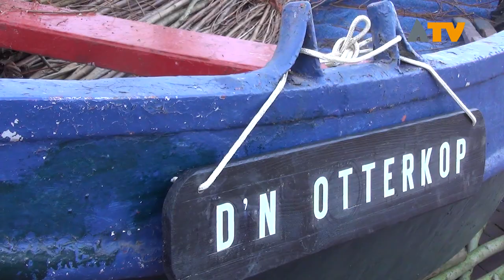15e editie Biesboschdag in Werkendam - Altena TV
WERKENDAM - Zaterdag 29 september was de 15e editie van de Biesboschdag in Werkendam. Er was voor jong en oud weer van alles te beleven. Zo was er een speurtocht langs diverse panden, een muzikaal programma, diverse exposities en natuurlijk waren er de hele dag allerlei oude ambachten te bewonderen.